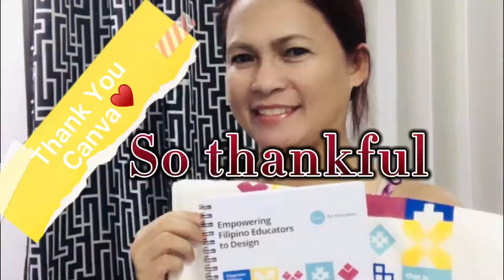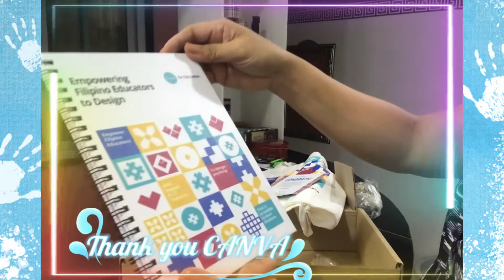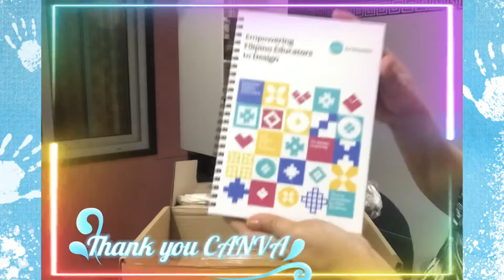My Prize I Unboxing I CanvaSwag I Grateful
CanvaSwag I Unboxing I CanvaLove I CanvaMazing